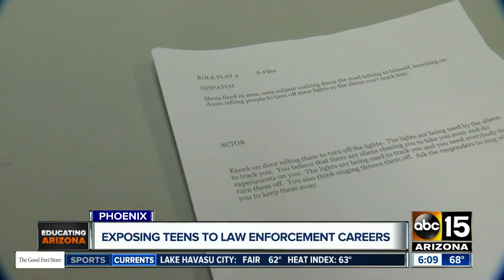High school class exposing students to law enforcement careers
A pilot program at Washington High School in Phoenix is exposing students to careers in law enforcement -- and opening their minds.